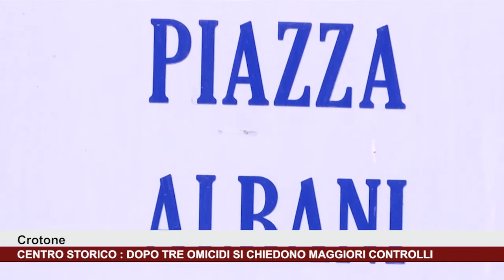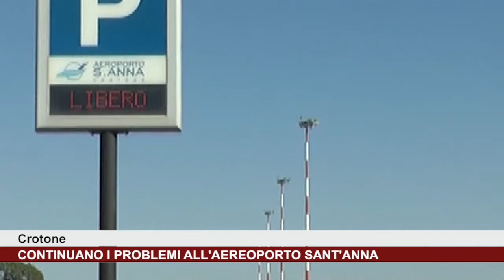Calabria News 24 Informa - edizione del giorno